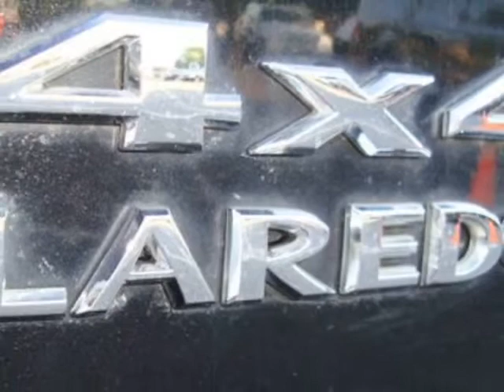2008 Jeep Grand Cherokee - Elmwood Park, NJ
Elmwood Park Auto Mall, Elmwood Park, NJ - LEATHER, SUNROOF, NO ACCIDENTS, 4X4, ALLOY WHEELS